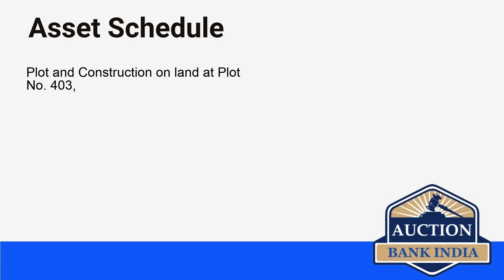List of Bank Auction Properties in Pune on 31st August 2021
Pune area wise bank auction properties details are given below

Devghah